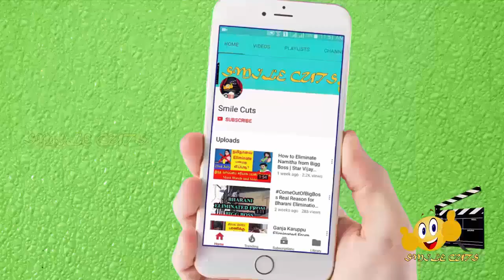Mugen will win Bigg Boss Tamil Season 3 Title | Proof | Mugen Rao | Kamal | Vijay TV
This video is about Bigg Boss 3 Tamil Title Winner Leaked  and the real reason why Mugen will win bigg boss 3 tamil and shocking secret behind it.